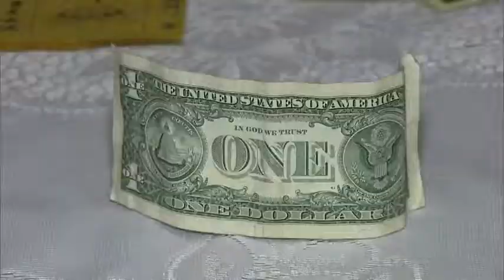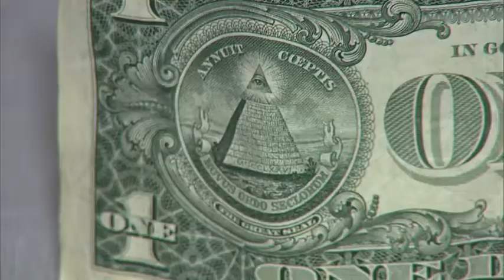Nunca creerás que con estos objetos atraerás la prosperidad a tu vida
El consejero espiritual, Profesor Salomón, también dio sus recomendaciones para atraer la buena suerte con algunos objetos como las velas, el billete de dólar, el limón, entre otros.